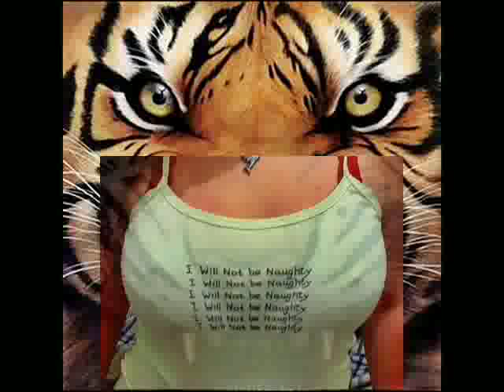Divlji Andjeli - Voli te tvoja zver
samo za nju...

Divlji anđeli - Voli te tvoja zver

Tvoj dah me mami da ti se dam
i hoću jer dugo, dugo sam sam
ne, neću za nju, neću da znam

Voli te, voli te tvoja zver
princ iz života tvog
sudbine tvoje dah
i zar

Ostavio sam trag po telu tvom
koji nikad, nikad nece proći
ostavio sam prah u srcu tvom
i to će još dugo da traje

Ne ti nisi htela anđela
htela si crnog đavola
od mene si to i dobila